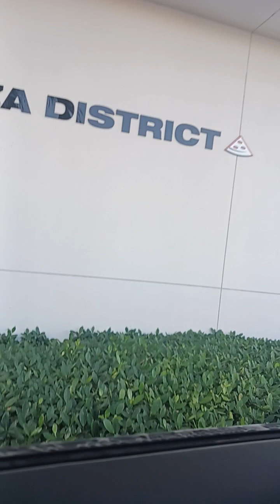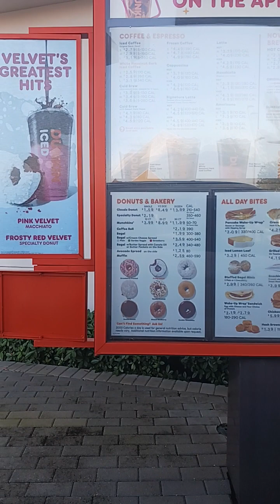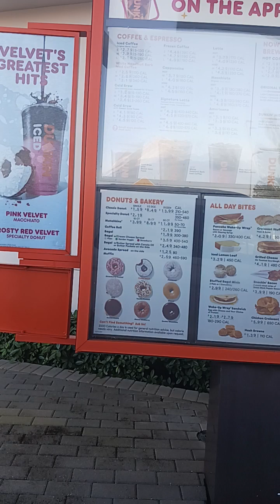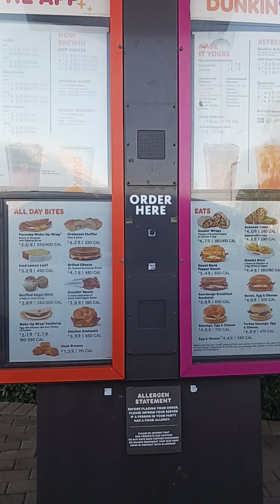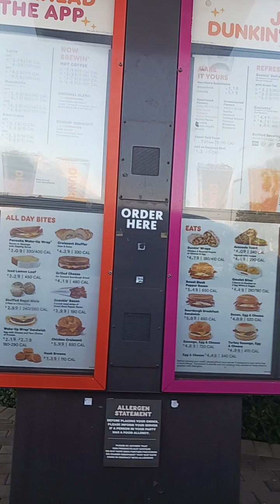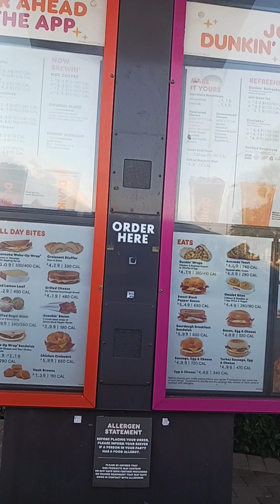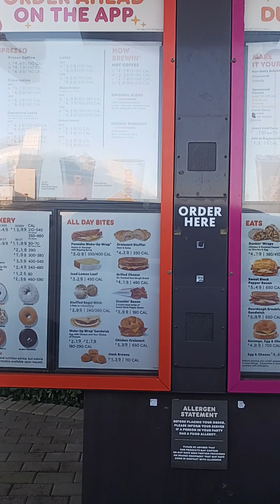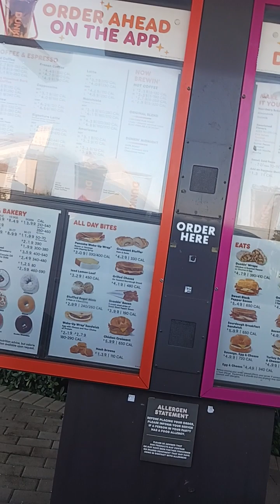Leo ordering at dunkin donuts drive thru-January 13 2024